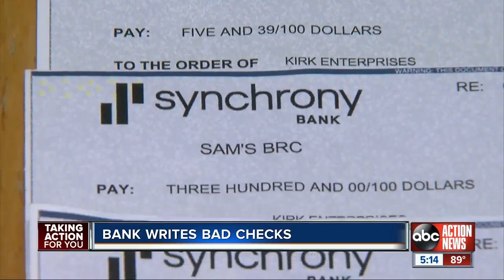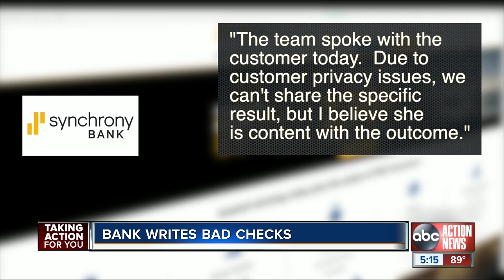Hernando County woman sent check with wrong name six different times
A woman in Hernando County says she was left with a pile of worthless checks after her bank repeatedly printed the wrong name. Story